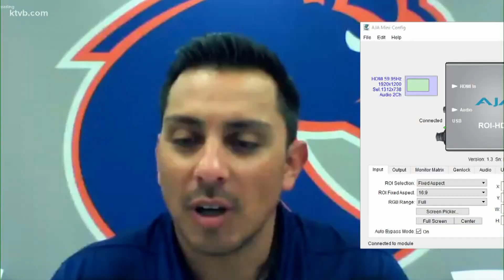Boise State football head coach Andy Avalos discusses home opener, game plans after first loss, game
During a press conference, Avalos discussed how the team is preparing for their first game in a packed stadium and what their plan is for the next game.